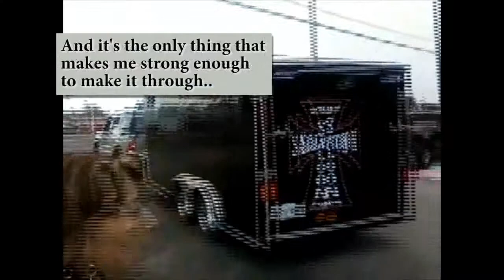Worthy Of His Grace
A re-do of a prior song, but focusing on the "other" benefit of the Bronson Project which is to grow from the fellowship with other believers.